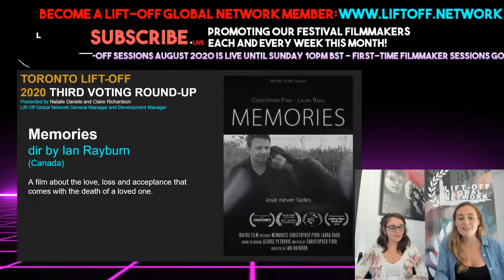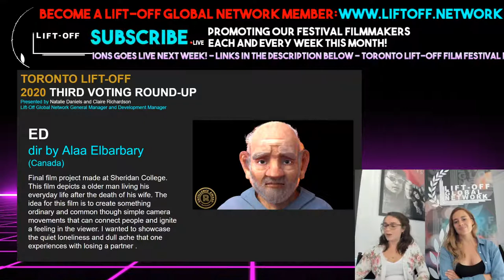Toronto Lift-Off 2020 Voting Round-Up! Week Three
This is the third update on the competition! We will be giving a rundown of the films currently ahead on the votes from this week. With the weekend ahead why not follow the link and watch some incredible indie films from the comfort of your own home!!!

To watch one of the programmes for only £8/ $10 head to our live festival event on Vimeo On Demand. Details on how to vote are listed on the page...

Best of luck to all the teams and projects involved!Sign Up for Lift-Off Professional Membership

Want free submissions to all 26 Lift-Off Film Festivals and Showcases, representation at major film markets, and much more?

Find out how to become a Professional Network Member